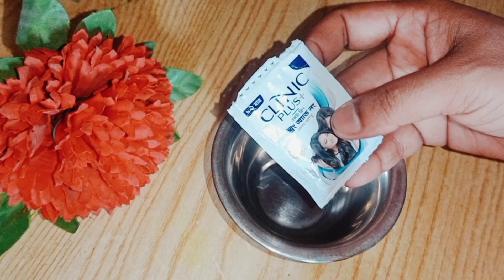চুল হবে সিল্কি । চুলের যত ধরনের সমস্যা সব দূর হবে যদি সঠিক নিয়মে শ্যাম্পু ব্যবহার করেন।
চুল হবে সিল্কি।   যত ধরনের সমস্যা সব দূর হবে যদি সঠিক নিয়মে শ্যাম্পু ব্যবহার করেন।